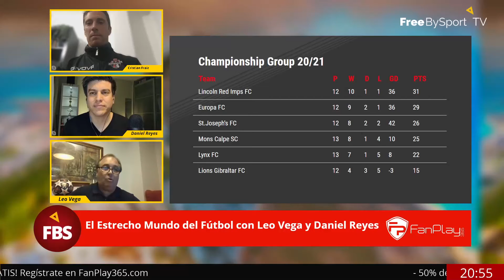Entrevista Christian Fraiz - El Estrecho Mundo del Fútbol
Entrevista realizada al arquero del Mons Calpe SC, por Leo Vega y Daniel Reyes en El Estrecho Mundo del Fútbol